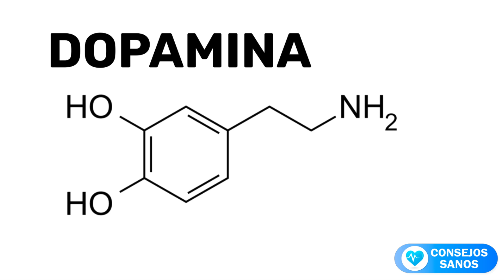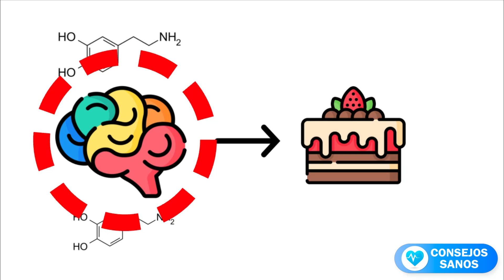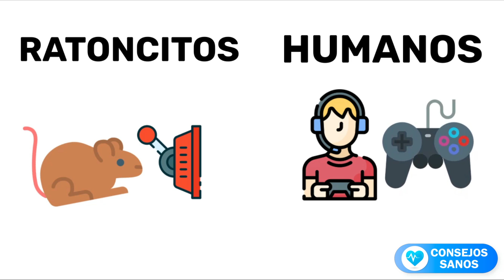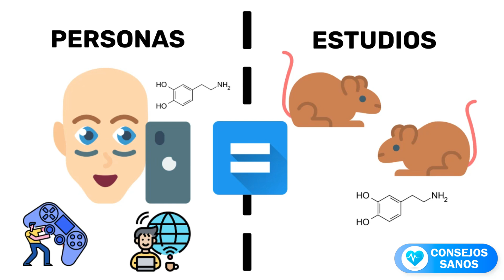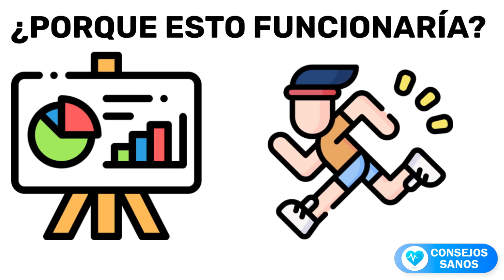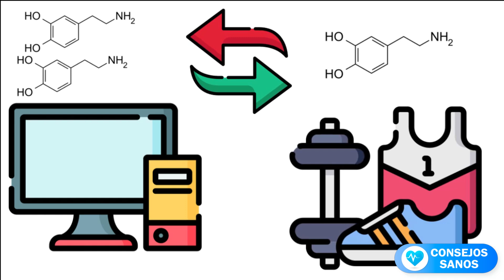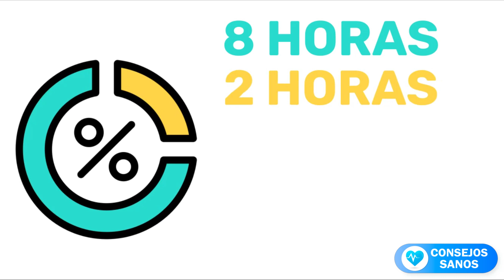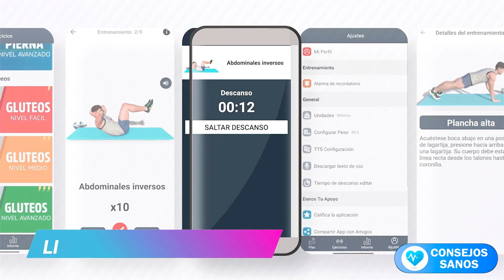✅ Cómo Engañar A Tu Cerebro Para Que Le Guste Hacer Cosas Difíciles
De hecho, no tengo ninguna duda de que podría sentarse frente a una pantalla y hacer ambas actividades durante 2 horas, o incluso más, sin romper su concentración.
Pero, ¿qué tal media hora de estudio? Eso puede resultar demasiado difícil.
¿Qué tal si trabajas en tu negocio paralelo durante una hora más? No suena demasiado atractivo.

Aunque lógicamente sabes que estudiar, hacer ejercicio, construir un negocio o algo igualmente productivo te traerá más beneficios a largo plazo, sigues prefiriendo ver televisión, jugar videojuegos y desplazarte por las redes sociales.

Se podría argumentar que es obvio por qué.
Una actividad es fácil y no requiere mucho esfuerzo, mientras que la otra actividad es difícil y requiere que te dediques.

Pero algunas personas parecen no tener problemas para estudiar, hacer ejercicio o trabajar en sus proyectos paralelos con regularidad.

Lo que plantea la pregunta: ¿Por qué algunas personas están más motivadas para abordar cosas difíciles?
¿Y hay alguna manera de hacer que las cosas difíciles sean fáciles?

La dopamina a menudo se considera una molécula de placer.
Pero eso no es exactamente lo que hace.
La dopamina es la que nos hace desear cosas.
Y es ese deseo el cual nos da la motivación de levantarnos y hacer cosas.
Si no estás seguro de cual poder de la dopamina, déjame presentarte este experimento
que los neurocientíficos hicieron en ratones.

Los investigadores implantaron electrodos en el cerebro de los ratones.
Cuando la rata jalaba una palanca, los investigadores estimulaban el sistema de recompensa de los ratones en el cerebro.
El resultado fue que las ratas desarrollaron ansia, tan fuerte que siguieron jalando la palanca, una
y otra vez por horas.
Los ratones se negaban a comer o incluso dormir.
Ellos seguían sólo presionando la palanca hasta que se cayeran del agotamiento.

Pero luego el proceso fue invertido.
Los investigadores bloquearon la liberación de dopamina  en el centro de recompensa del cerebro.
Como resultado, los ratones empezaron a actuar como letárgicas, que incluso levantarse para beber agua no valía la pena el esfuerzo.

Ellas no comían y no ansiaban nada en absoluto.
significando que los ratones perdieron toda voluntad de vivir.
Como sea, si la comida era puesta directamente en sus bocas, las ratas seguirían comiendo y disfrutando la comida.
Ellos sólo no tenían la motivación de levantarse y hacerlo por ellos mismos.

Después de analizar este experimento.
Tú creerías que la sed o el hambre nos motivan a conseguir comida o agua.
Pero también la dopamina juega un papel clave aquí
Esos experimentos con ratones podrían ser casos extremos.
Pero puedes ver efectos similares que la dopamina tiene en humanos y en nuestra vida diaria.
De hecho, tu cerebro desarrolla prioridades en gran parte basadas en cuanta dopamina espera obtener.

Si una actividad libera muy poca dopamina, no tendrás mucha motivación para hacerla.
Pero si una actividad libera mucha dopamina, estarás motivado a repetirla una y otra vez.
Entonces cuales comportamientos liberan dopamina?